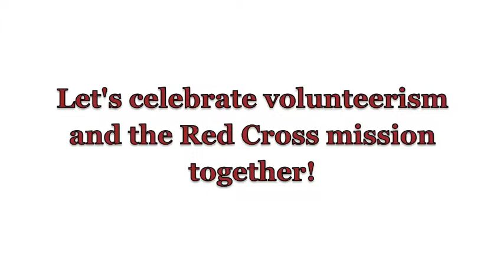I am a part of the American Red Cross (Part 3 of 3)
This video discusses the importance of volunteers to the American Red Cross - as well as the impact the experience has on the lives of our volunteers.

This video is part three of a three-part series created by Collins Feeser and Chris Meinzen as their special project for their NPRC AmeriCorps commitment.  Collins & Chris were part of the 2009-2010 NPRC program with the Southeast Louisiana Chapter.

The National Preparedness and Response Corps (NPRC) is a national direct program sponsored by the American National Red Cross and funded by an AmeriCorps grant from the Corporation for National and Community Service. The mission of the NPRC is to provide vital emergency assistance to communities affected by disaster and increase preparedness in the areas of greatest need before disasters strike by recruiting, training and supporting young adults who will provide integrated community outreach and education through Red Cross service activities focusing on homeland security.